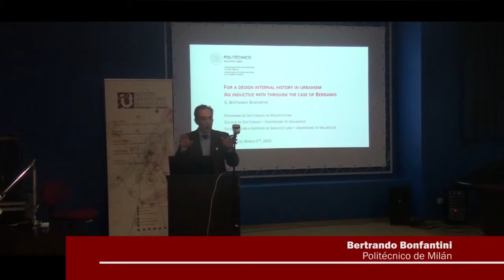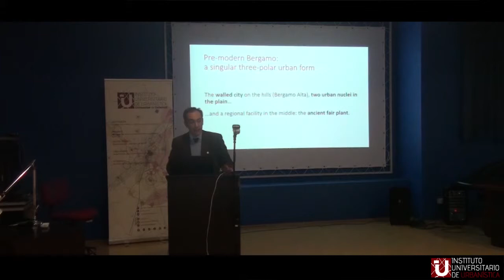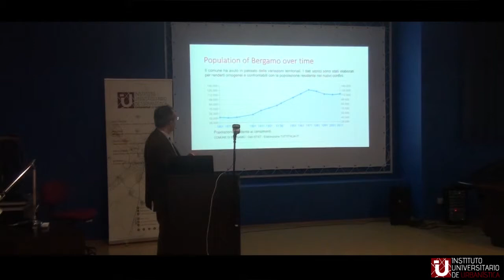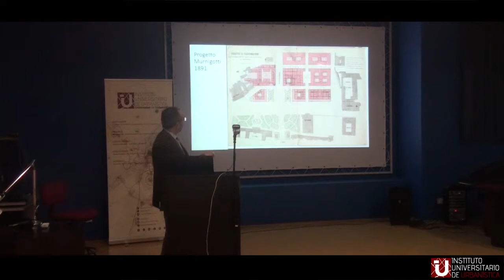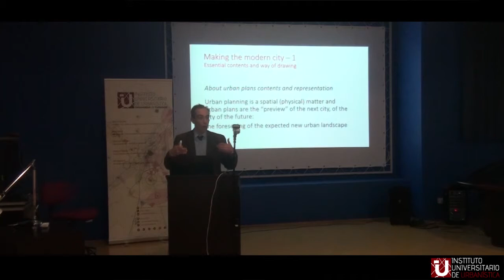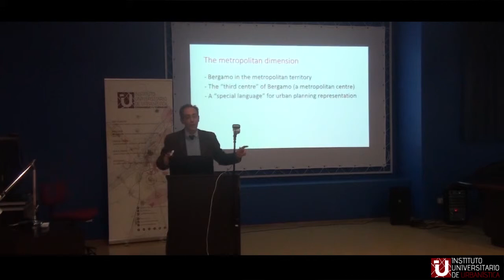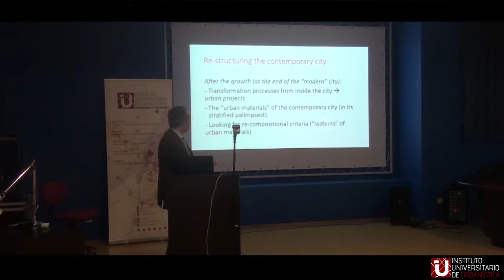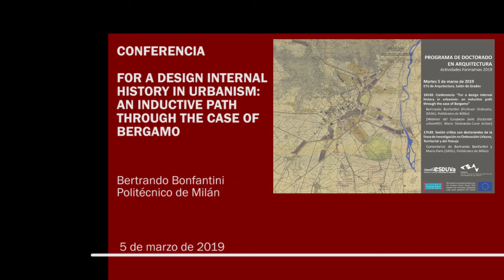For a design internal history in urbanism: an inductive path through the case of Bergamo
Conferencia del profesor Bertrando Bonfantini (Politécnico de Milán) en el marco del programa de Doctorado en Arquitectura de la Universidad de Valladolid.